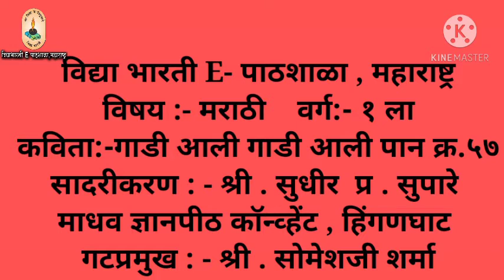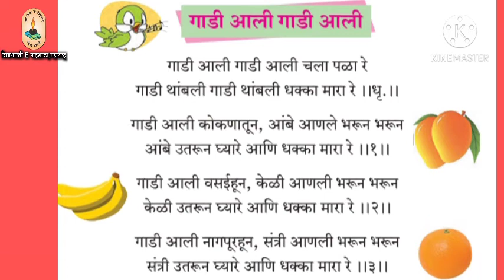STD 1 MARATHI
Poem Gadi By Shri Sudhir Supare